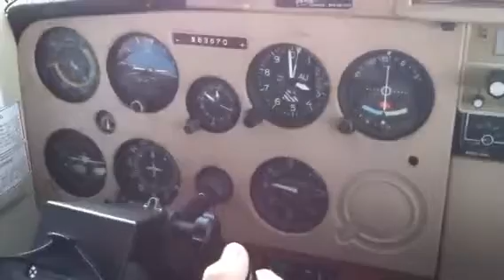Sunset Flying in the Cessna.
Me flying the Cessna at 3,000ft at sunset. :)   The cold air and winter sunset made the flying extra special and beautiful.